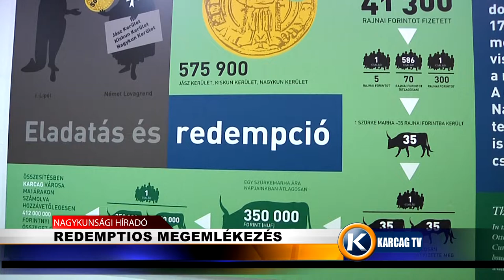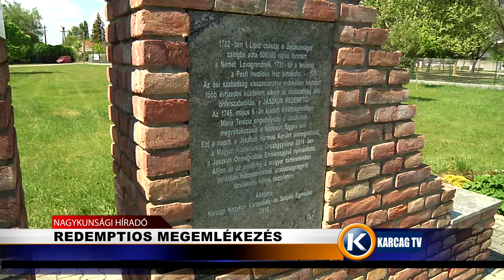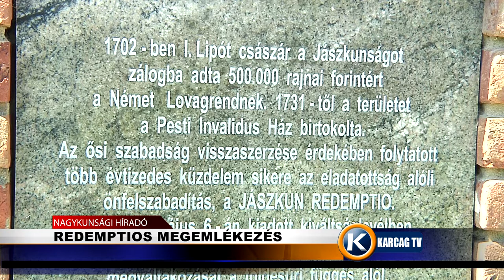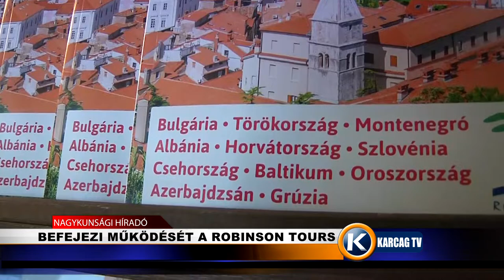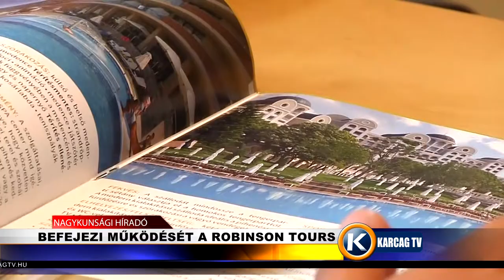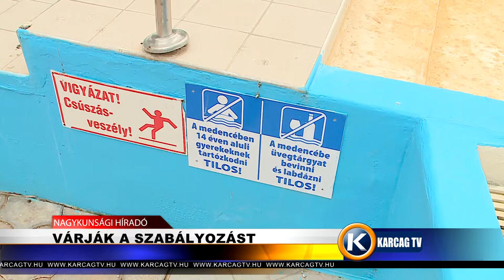Nagykunsági Híradó 20200511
- REDEMPTIOS MEGEMLÉKEZÉS
- BEFEJEZI MŰKÖDÉSÉT A ROBINSON TOURS
- VÁRJÁK A SZABÁLYOZÁST